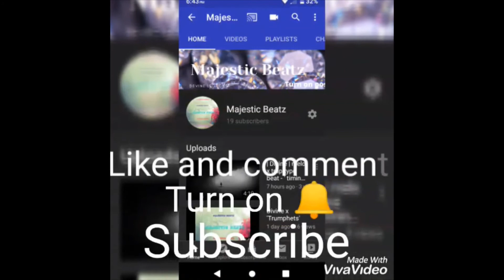'Hype reloaded pt 2' - Majestic Beatz | Migos type beat | Nle choppa type beat